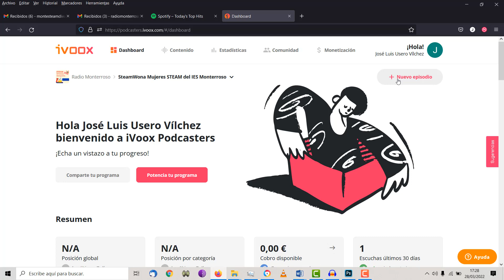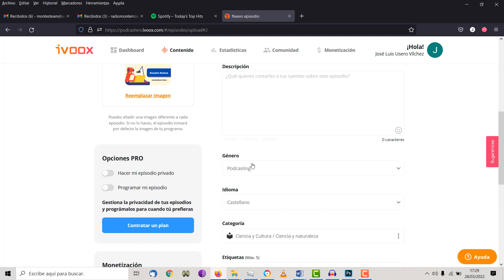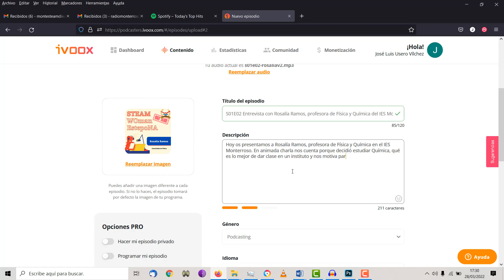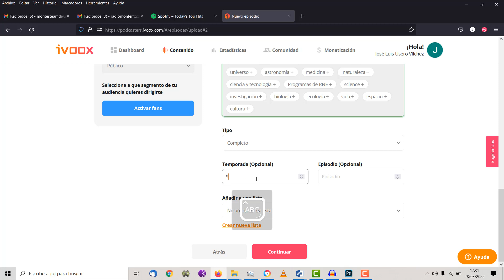Podcast SteamWona Tutorial03 Subir a ivoox TIC ESO Bachillerato IES Monterroso